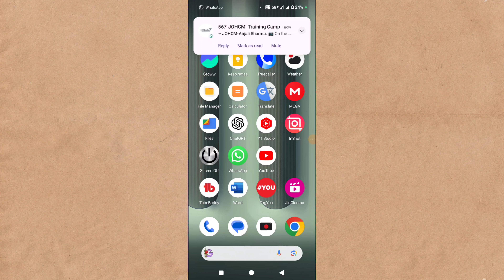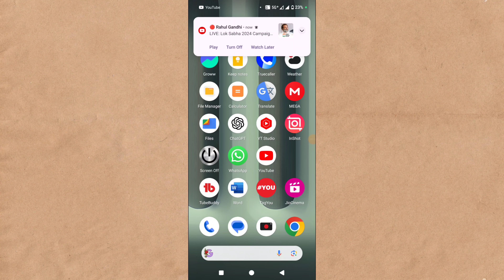Infinix Phone Mein Call Nahi Lag Raha Hai | Infix Phone Call Not Receiving Problem Solution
topic covered

infinix phone mein call nahi lag raha hai
infinix phone me call nahi lag raha hai
infinix mobile se call nahi lag raha hai
infinix mobile mein phone nahi lag raha hai
infinix hot 10 play call nahi lag raha hai